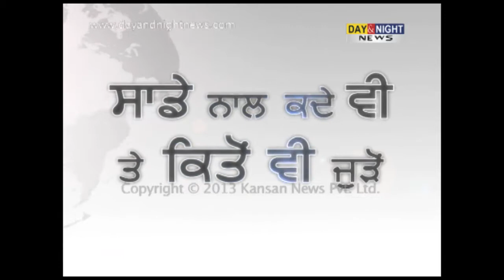JD(U) press conference in Patna